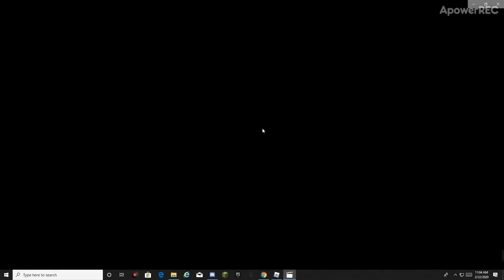The Rhino and The Guy (part 5)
Like goal is 3
Channel: